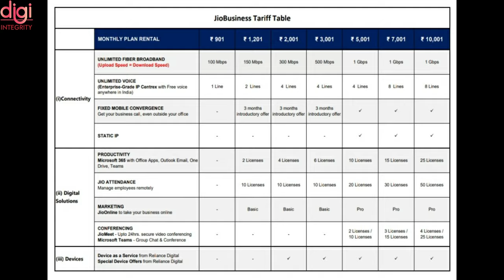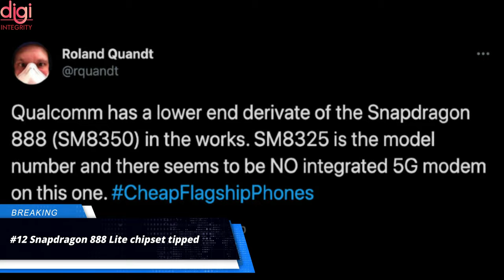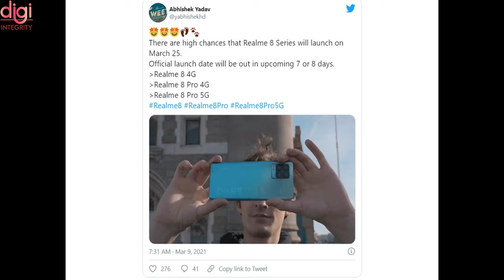TechNews 28 | Nothing, PUBG Mobile Big Update, realme 8 Series In Screen FPS, SD 888 Lite Coming,Etc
Video Highlights
Introduction-(0:00​​​​​​​​​​)
PUBG's Developer Krafton Invests Rs 164 Crores in India's E-Sports Company Nodwin Gaming-(0:12)
Apple to start manufacturing iPhone 12 in India soon-(0:32​​​)
Apple Spring Event Could Take Place on March 23-(0:47)
TSMC, Apple, Working on 2nm R&D, With 3nm Orders Reportedly Going Strong-(0:59​​​​​​​​)
Asus ROG Phone 5 Official Launch Today, Aero Active Cooler 5 Also Surfaces-(1:24)
ASUS TUF Dash F15 gaming laptop with 11th Gen Intel CPU launched in India-(1:35​​)
Jio announces plans for business clients-(1:54)
Paytm Transforms Android Phones Into Card Payment Machines-(2:19​​​​​​​)
YouTube for Android prepares to let you set individual videos on loop-(2:39)
boAt Flash smartwatch launched in India-(2:60​​​​​​​)
Nothing's First Glimpse Of New Wireless Earbuds-(3:54​​​​​​​)
Snapdragon 888 Lite chipset tipped-(4:13)
OPPO Becomes Number 1 Smartphone Brand in China for First Time Ever-(4:23)
Realme 8 and Realme 8 Pro India launch date leaked-(5:10)
Realme 8 series tipped in-display scanner confirmed by company-(5:23)